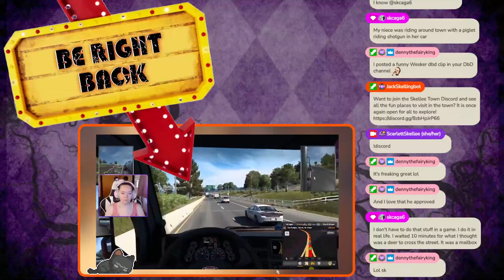Scraps Joins The Family | March 20th, 2023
Again, it's been a long time since we visited Portia and since it never happened 2 weeks ago I figured it was a good time to go back and I needed a chill game this stream too. We didn't get a lot done, but we did finish some commissions and did progress the story. Lots of resources were needed and I just ran out of time to get them all finished. Timestamp for game is below ↓

➤ My Time at Portia - 42:14